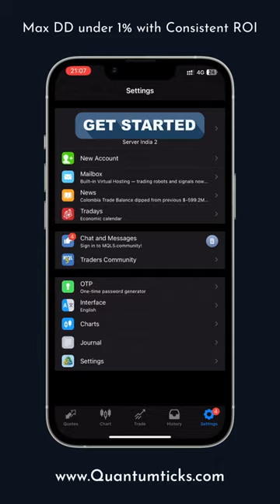🚀📈 𝗤𝘂𝗮𝗻𝘁𝘂𝗺 𝗧𝗶𝗰𝗸𝘀 𝗘𝗔: Crushing the Market with $478 Profit TODAY! 💰📅